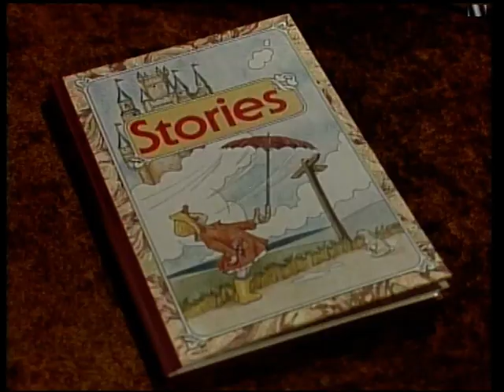T-Bag Strikes Again- Elizabeth Estensen- Part 3